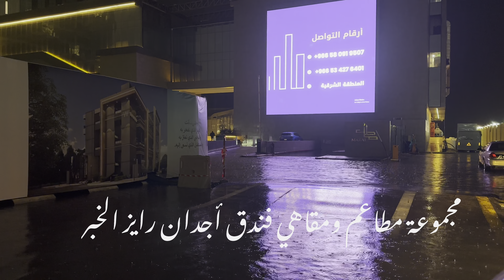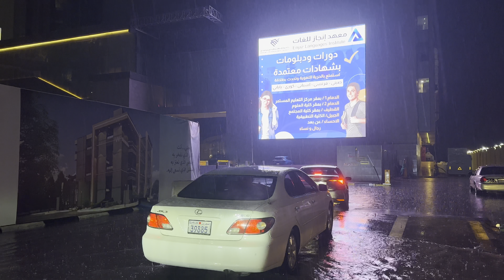ليلة المطر في الخبر Rainy night in Al-Khobar city